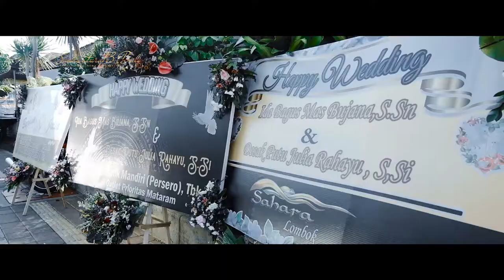Video Highlights Wedding Cinematic Gus Mas + Julia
Sudiantara13 Bali, Photo and Video Production based in Bali...
Best Professional Photography and Videography service customized with your budget...

► For a Lifetime {The Wedding Song}   Ryann Darling feat. Cory Ard